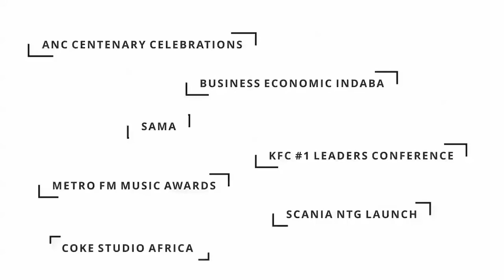SAT Consortium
Freq’ncy Audio is your one-stop-shop for all your media needs. For us, your media need is a higher calling that mandates us to know everything possible about your work. With a purposeful drive, four state-of-the-art studios, Pro Tools HDX Systems,  and a parent company with teams all over Africa, there are no limits to the possibilities we can bring to you.